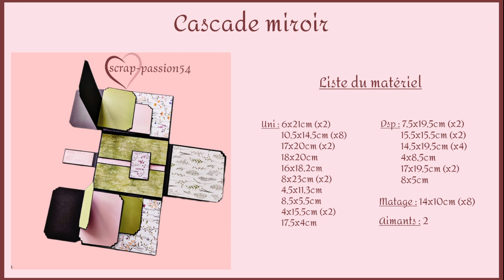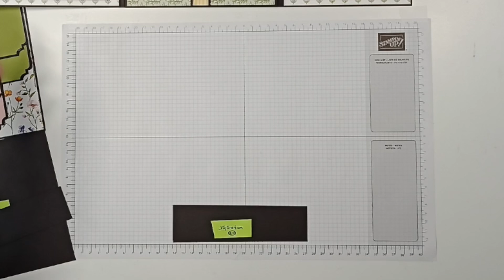Tuto cascade miroir / Stampin'Up!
Vous avez été nombreuse à me demander le tuto de la cascade miroir, donc comme promis, le voici
A bientôt